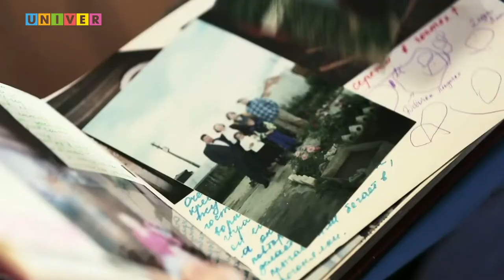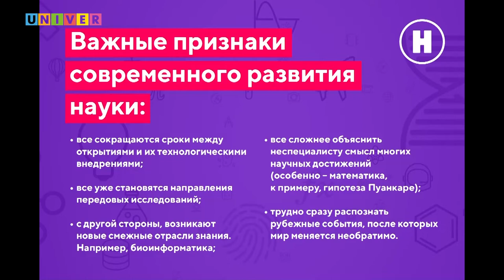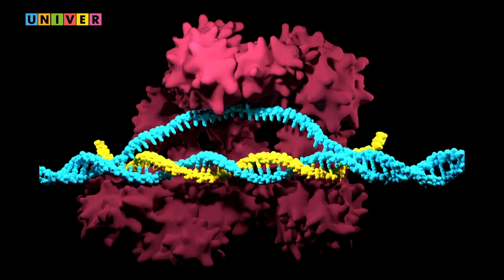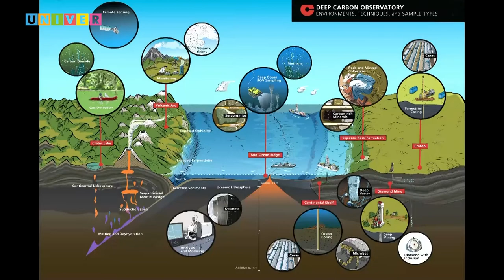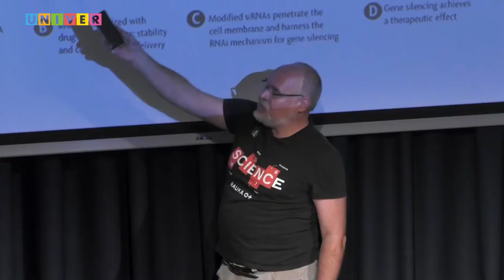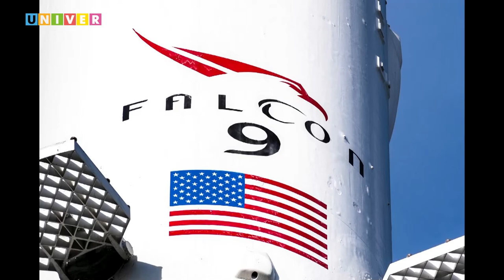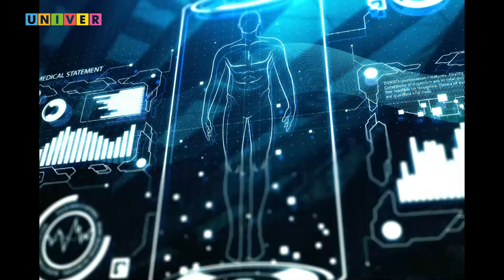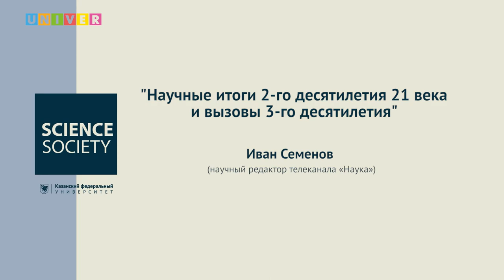Лекция "Научные итоги 2-го десятилетия 21 века и вызовы 3-го десятилетия" - Иван Семёнов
Критерии отбора знаковых научных новостей, стремительно сокращающиеся сроки между открытиями и их технологическими внедрениями и рубежные события, необратимо меняющие мир... Это лишь немногие признаки современного развития науки. А что будет дальше?

Рассуждаем об изменениях, грядущих в третьем десятилетии 21 века вместе с гостями телеканала "Наука". Ключевой спикер: Иван Семёнов - научный редактор телеканала "Наука"